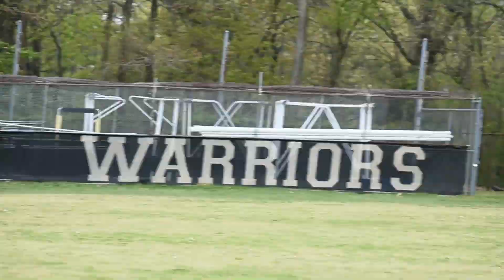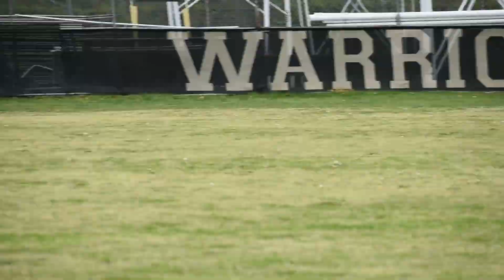Plainedge JV Baseball vs Wantagh April 30th, 2024.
Plainedge JV Baseball at Wantagh April 30th, 2024. Plainedge 12, Wantagh 2.